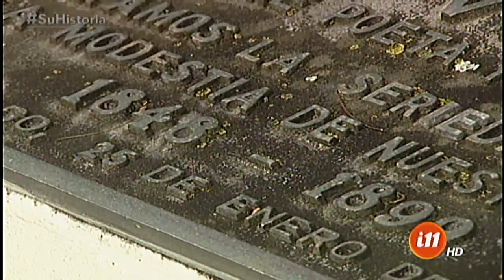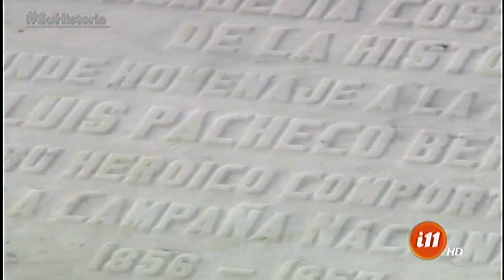Se nos fue: Luis Pacheco Bertora